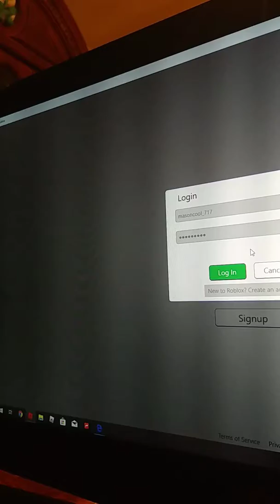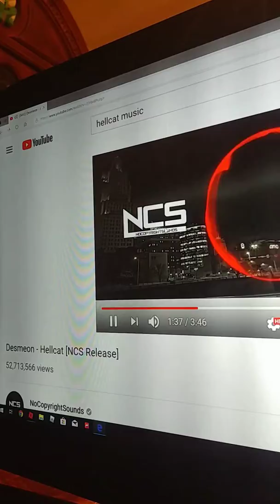New account! And some gameplay!